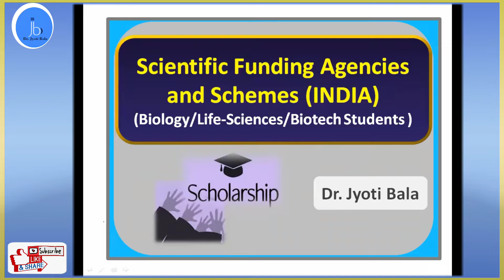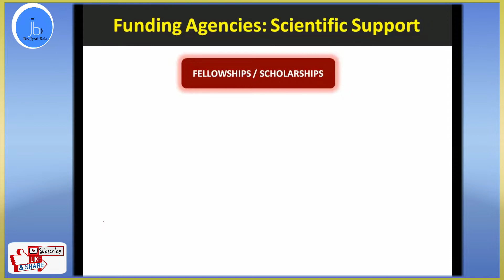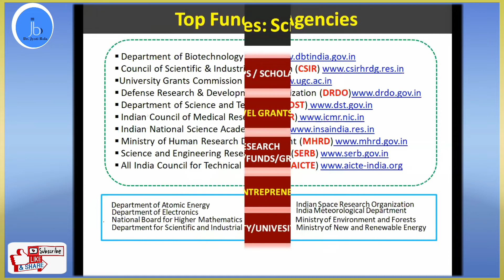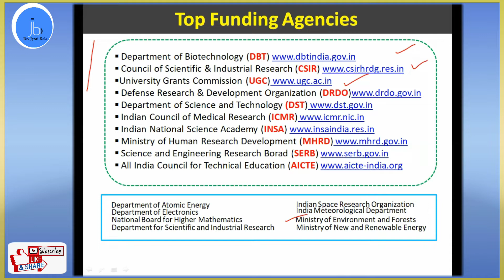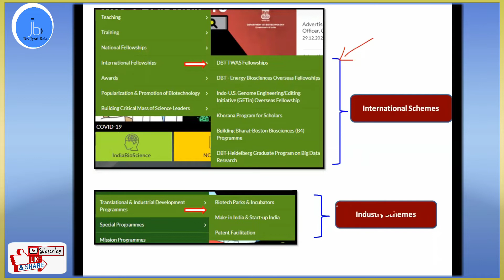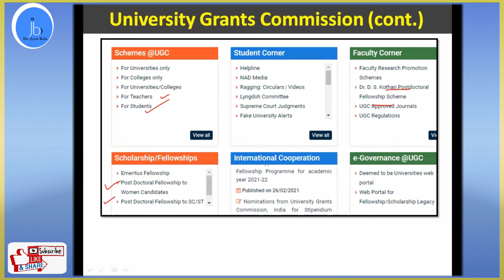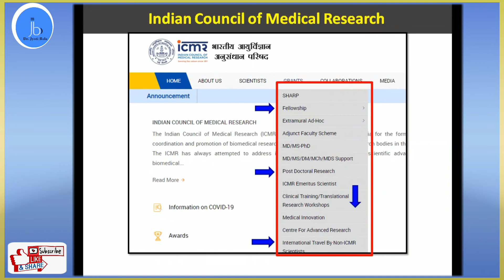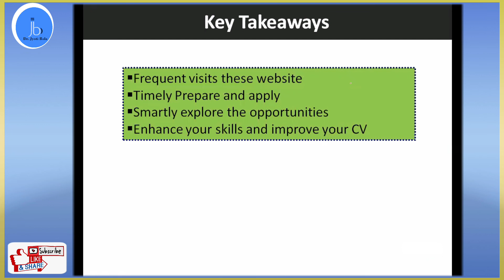Top Scientific Funding and Scholarships| For Students & Researchers| Dr Jyoti Bala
Indian Scientific Funding and Scholarships |Scheme & Agencies| India | For Students & Researchers